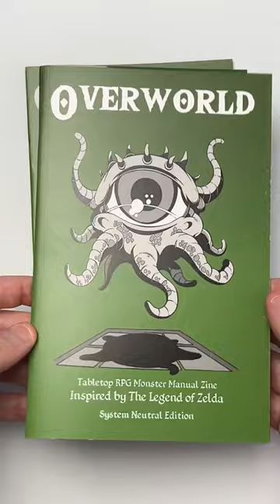NES Inspired TTRPG Monster Zines from bloatgames.com